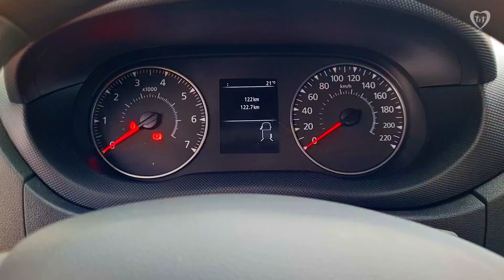AQUISIÇÃO DE ÂMBULANCIA